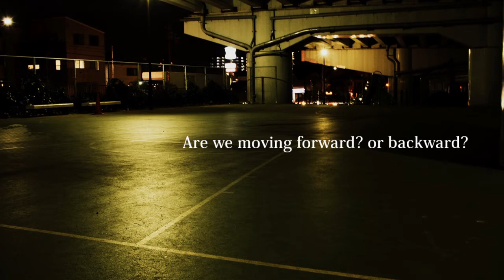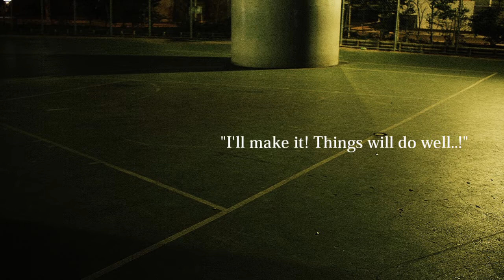【重音テト】高架下【オリジナル】 Basketball court under the elevated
Everyone struggles everyday.